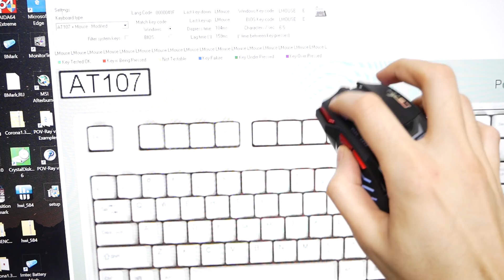Çin'den 1 Torba Ürün! 120 TL Efsane Kulaklık ve 40 TL Oyuncu Faresi (Pinti)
Tam fiyat performans canavarı. Çin'den alınabilecek ürünlerde bu gün; ucuz oyuncu ekipmanları, ucuz kulaklık ve ucuz oyuncu faresi arıyan dostlara rehber olmak adına Çin'den gelen Mantistek GH2 kafa üstü kulaklık, HXSJ H100 oyuncu faresi modellerini inceliyorum.

En iyi oyuncu kulaklığı? Mikrofonunu çok beğendim.

Merhaba, ben Frekans. Ailemize katıldığınız için çok teşekkürler. Son teknoloji ve ucuz teknolojik ürünleri paylaşmayı seviyorum. Desteklerinizle video yüklüyorum.